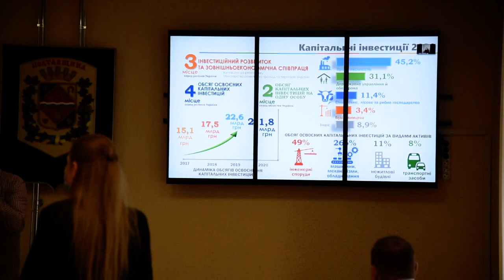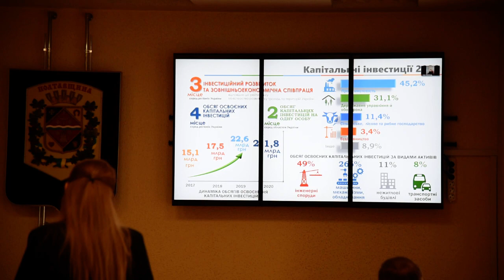Круглий стіл (18.3.21) 1